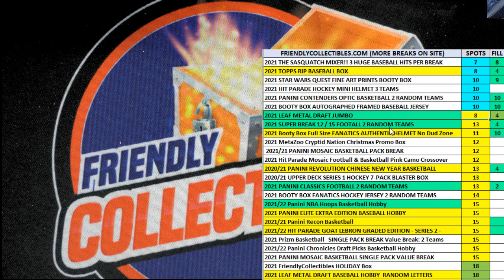FILL B 2021 Leaf Metal Draft JUMBO ID FILL21LEAFDRAFTJUMB106